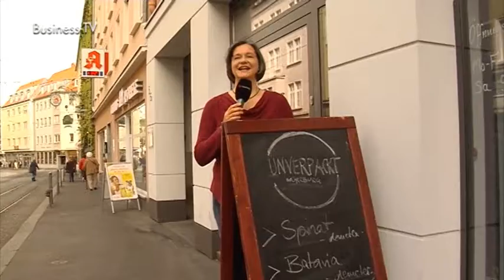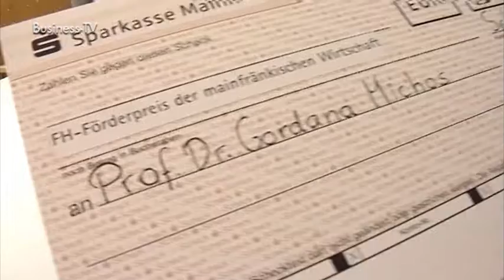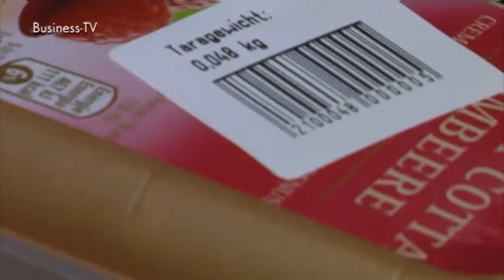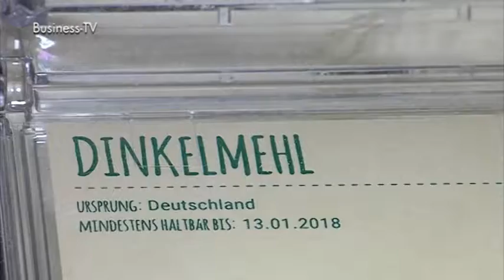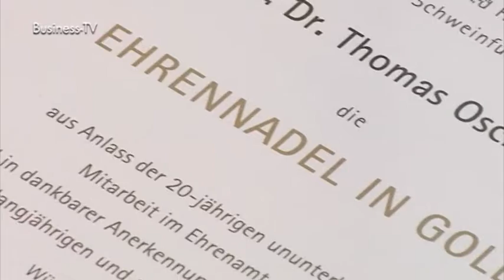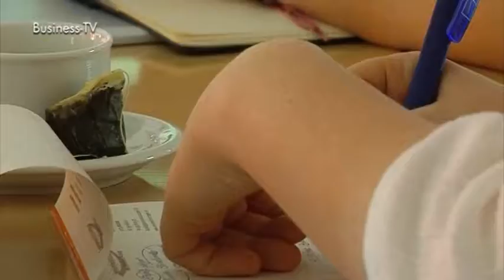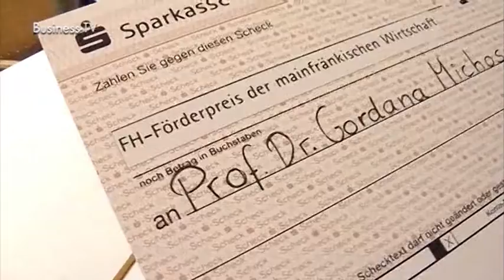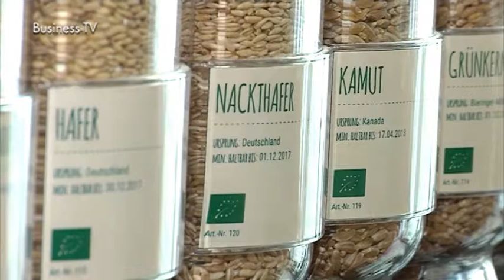IHK-TV Juni 2017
Susanne Waldmann hat den „unverpackt Würzburg“-Laden gegründet. Das Konzept: Lebensmittel und Dinge des täglichen Bedarfs, wie Shampoo oder Spülmittel, lose zu verkaufen. Der Kunde bringt die Verpackung selbst mit. In der Gründungsphase hat sie selbst recherchiert und sich Hilfe von der IHK und der Sparkasse geholt.

Ehrung:
Auszeichnungen für Prüfer und Ausbilder der IHK Würzburg-Schweinfurt. IHK-Präsident Otto Kirchner bezeichnet sie als das Rückgrat unseres Bildungssystems. 21 Prüferinnen und Prüfer erhielten für 20jähriges Engagement die IHK- Ehrennadel in Gold. Das Bayerische Wirtschaftsministerium ehrte 4 Ausbilder für ihren langjährigen Einsatz in der Beruflichen Bildung.

Konjunkturanalyse Sommer:
Mainfrankens Wirtschaft im Allzeithoch, das zeigt die aktuelle Konjunkturanalyse der IHK Würzburg-Schweinfurt! 96 Prozent der befragten Unternehmen beurteilen die aktuelle Geschäftslage als gut oder befriedigend.

Uni-Förderpreis:
Einen Scheck in Höhe von 35 000 Euro überreichte IHK Präsident Otto Kirchner an Professor Dr. Wolfgang Lenhard vom Institut der Psychologie der Uni Würzburg. Der Universitäts-Förderpreis der mainfränkischen Wirtschaft wird für die Entwicklung eines Verfahrens verwendet, das die Objektivität der Diagnose Aufmerksamkeits-Defizit-Syndrom deutlich steigern soll.

FH-Förderpreis:
Auch die Hochschule für angewandte Wissenschaften Würzburg-Schweinfurt erhielt eine Förderung der mainfränkischen Wirtschaft. Der mit über zweieinhalb tausend Euro dotierte FH-Förderpreis ging an die Professorin für Maschinenbau Dr. Gordana Michos.

Finanzplatz Mainfranken:
Drei Herausforderungen sind es, mit denen sich der Finanzplatz Mainfranken derzeit konfrontiert sieht: Niedrigzinsphase, die fortschreitende Digitalisierung und die Vorschriften der Bankenregulierung. Letztere dürften nicht dazu führen, dass regionale Banken ihre Stärken verlören, so der Experte der DIHK-Organisation Dr. Christian Fahrholz. Bei der Informationsveranstaltung herrschte Einigkeit darüber, dass das dreigliedrige deutsche Bankensystem ein Erfolgsgarant für die wirtschaftliche Stärke der Unternehmen sei.